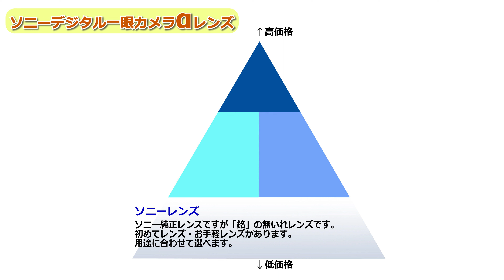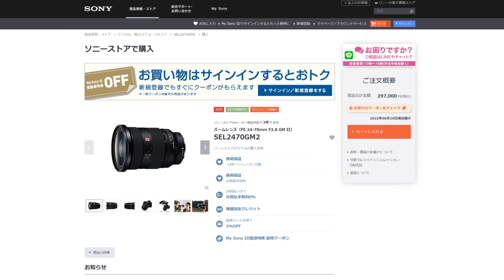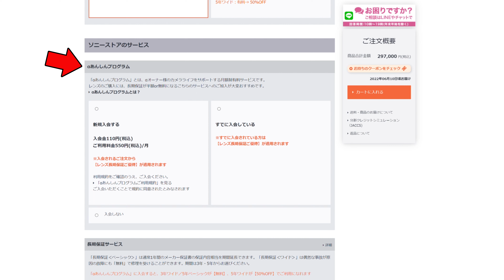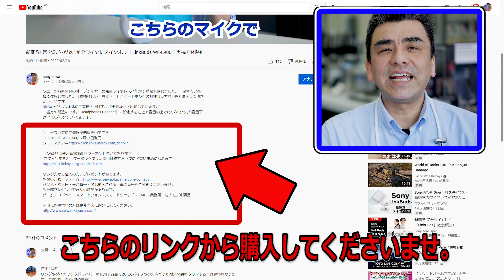待望のGMレンズ「SEL2470GM2」進化した二代目!!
ソニーミラーレス一眼カメラα7をお持ちの方に・・・・。
GMレンズを強くオススメ!!
2022年6月10日発売の新製品

※高価なレンズなので3年ワイド保証がオススメです。

商品名・購入日・受注番号をご連絡くださいませ。
ゲーム・ロボット・スマートフォン・スマート機器・VAIO・業務用・法人モデル商品